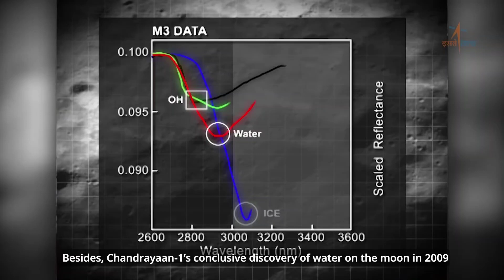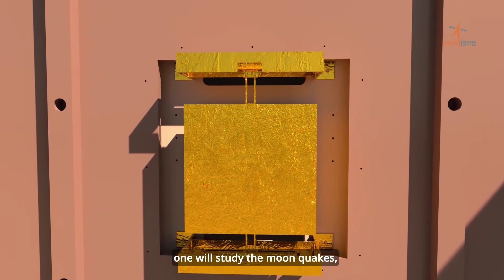1,2,3, Recap Moon mission By india#isro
moon mission 2023 | moon mission India